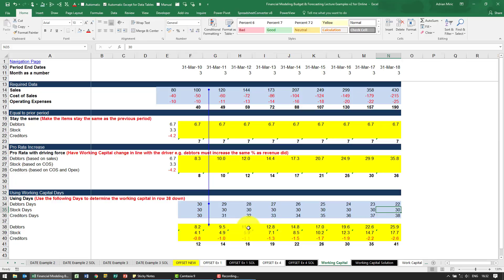Working Capital from Days in Excel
00:00 Working capital days calculations in Excel
00:40 Working capital forecast is the opening balance sheet only- problems
01:07 Working capital linked to growth in sales- problems
01:42 Working capital should be dynamic- cannot rely totally on opening working capital balances
01:58 How to calculate working capital days in Excel
02:23 Debtors via days= sales for the year divided by 365 x average debtor days
02:58 Working capital days sensitivity- modelling improved working days cycles

How to create a flexible and robust working capital calculation in a financial model using the days method. This method means that you can run sensitivities on the working capital or model potential improvements/ costs of changing the working capital cycle.